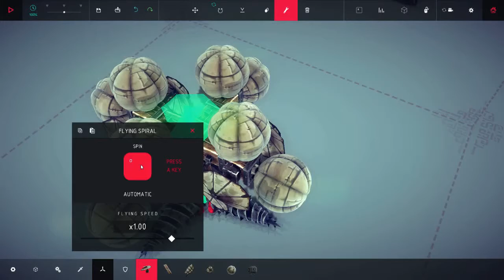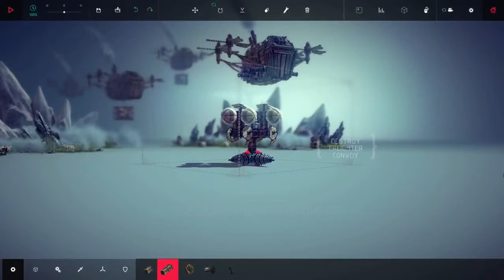El Trompo de la Muerte {Besiege #2}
Es la maquina mas horrible que hize, pero de la que mas estoy orgulloso!